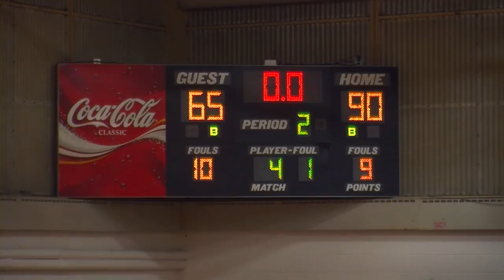BCC Men's Basketball vs Massasoit CC 1-7-2015